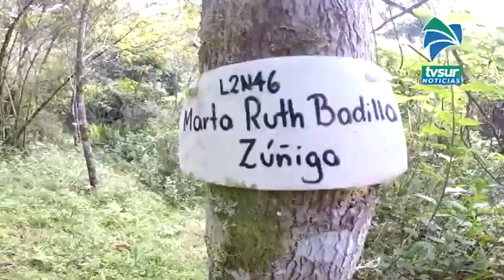Mi Árbol para la Vida de Fudebiol sigue activo, motivan a la población a sumarse